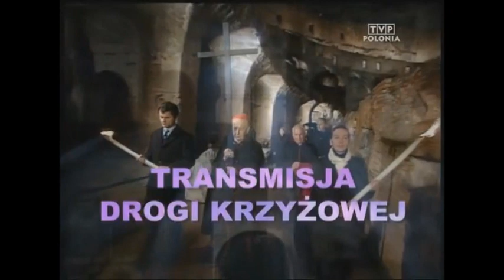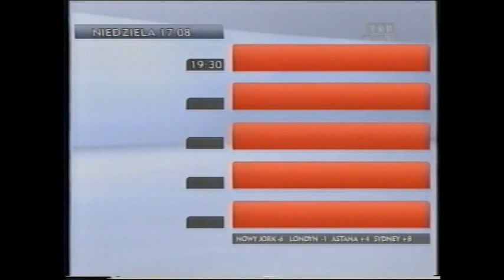T\/P Polonia - Oprawa graficzna z lat 2007-2014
Kolejna oprawa z Polonii na moim kanale przed daniem głównym. Jeśli o czymś zapomniałem to piszcie w komentarzach i najlepiej z linkiem lub o którego użytkownika jest materiał. Może jeszcze z pewnej stacji się pojawi materiał, ale to nie jest do końca pewne.
Nie zapomnijcie o subskrypcji na moim kanale, łapki w górę, kliknięcia w dzwoneczek oraz udostępniania materiału. Widzimy się za niedługo. Siemandero :) No i walczymy o 1900 subów, a potem o 2000 ;)